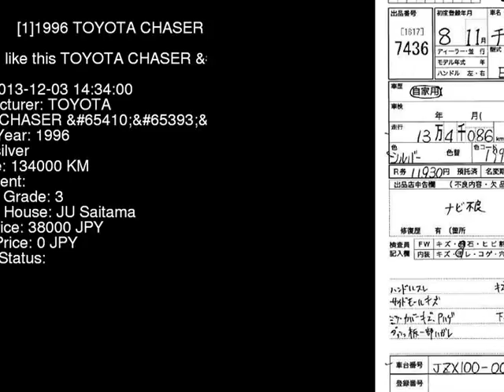1996 TOYOTA CHASER S JZX100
the Authority on JDMs since 2007!  . Details on this car from auction in Japan